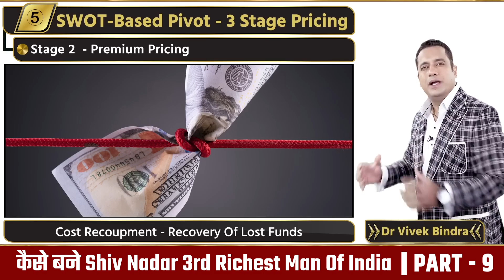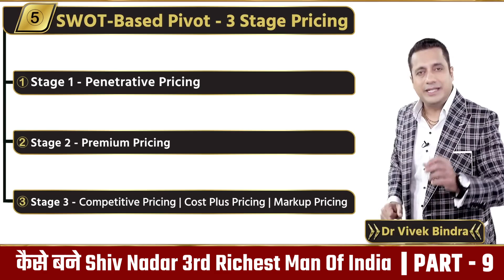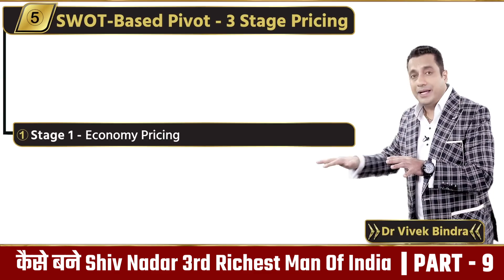कैसे बने Shiv Nadar 3rd Richest Man Of India? Part-9 | Dr Vivek Bindra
In this video, we explore the incredible journey of Shiv Nadar, the founder of HCL Technologies and the third richest man in India. Known for his entrepreneurial spirit and innovative thinking, Shiv Nadar's rise to success is filled with challenges and triumphs. We will delve into his early life, the founding of HCL, and the pivotal moments that shaped his career.

Join us as we uncover key stories that highlight his resilience in the face of adversity, his vision for technology in India, and how he transformed HCL into a global powerhouse. We will also discuss the lessons we can learn from his journey, emphasising the importance of perseverance and strategic thinking in achieving one's dreams.

Was Shiv Nadar merely a product of fortunate circumstances, or did his strong leadership and determination drive his success? This video aims to unravel the complexities of his remarkable story and inspire you to pursue your own path to greatness.

Invest in yourself and your business.
Join the Leadership Funnel Program and gain the skills you need to succeed.